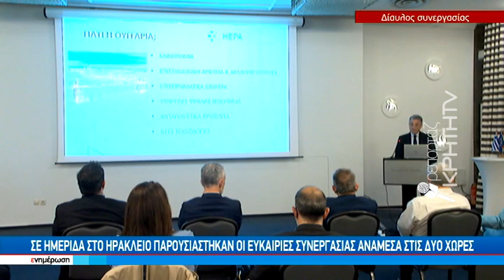Οι δυνατότητες επιχειρηματικής συνεργασίας ανάμεσα στην Ελλάδα και την Ουγγαρία